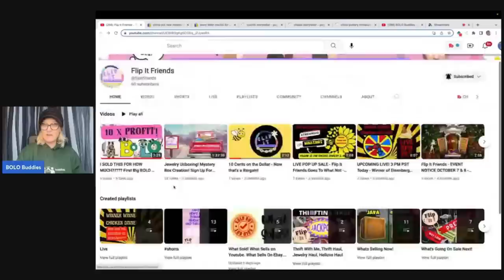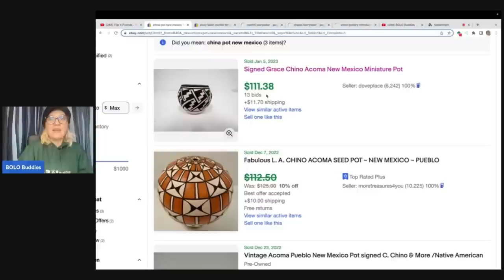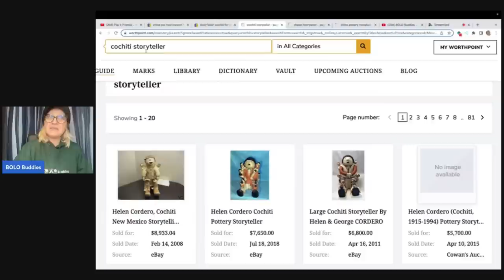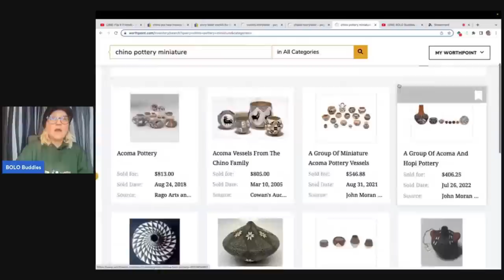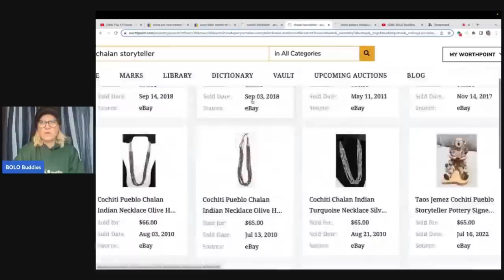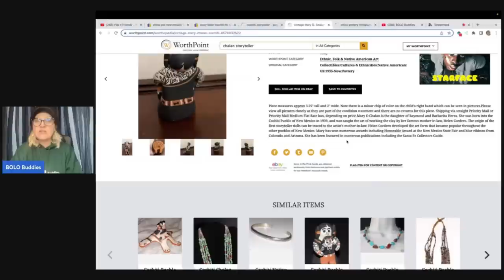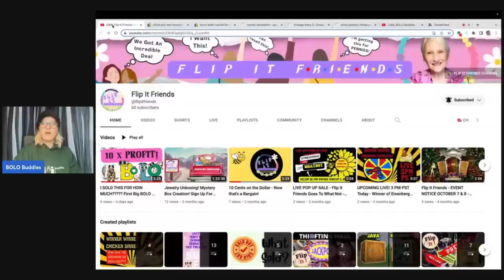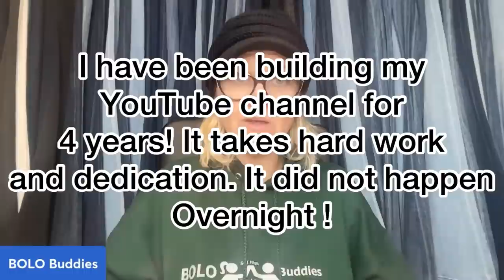I learned about a BIG MONEY BOLO Don't Walk Past this One! Check out what it sold for on my Whatnot